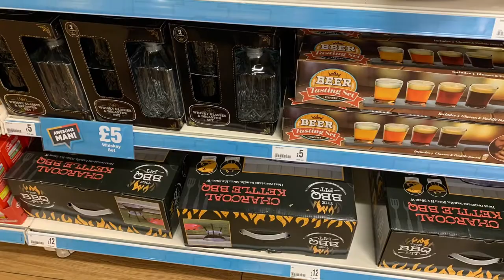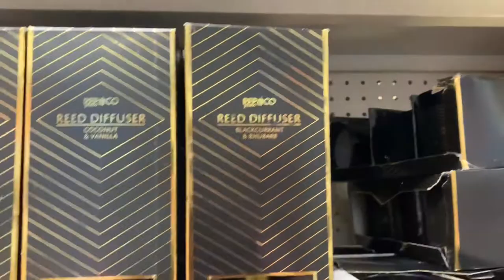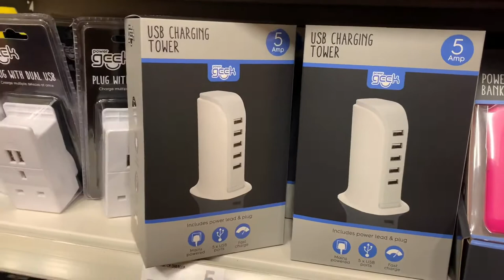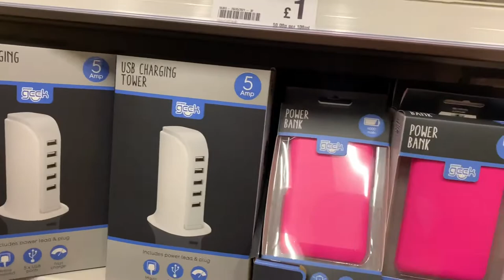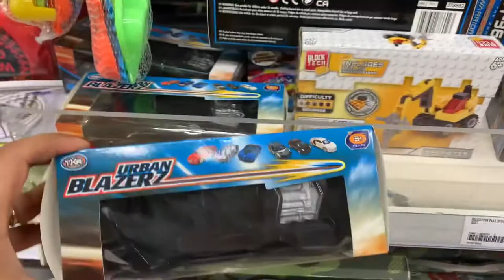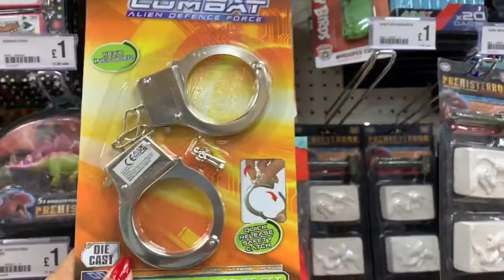COME SHOP WITH ME IN POUNDLAND | WHAT’s NEW IN POUNDLAND | POUNDLAND JUNE 2021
○ My camera – CANON M50
- IPHONE X
○ SD card
○ Vlogging tripod
○ Studio lights

Other
IPAD MINI 5
CANON M50 CHARGER
CANON M50 COVER
CANON SCREEN PROTECTOR
CANON CLEANING KIT
EPSON ET 2710
VICEROY CURTAIN
PANASONIC TV